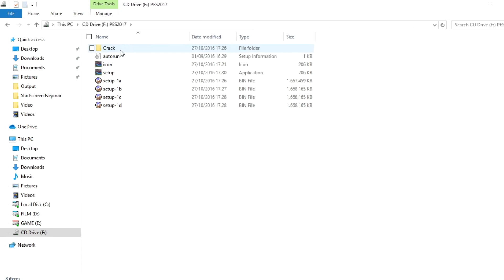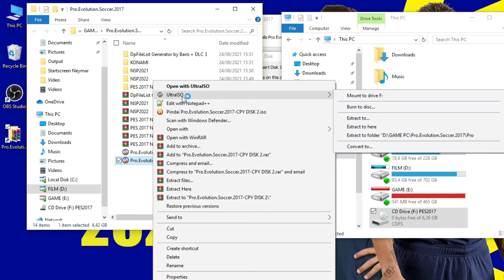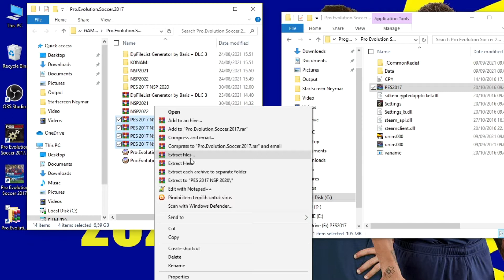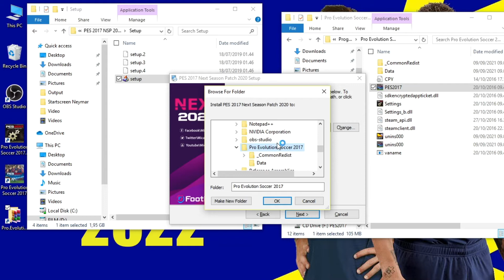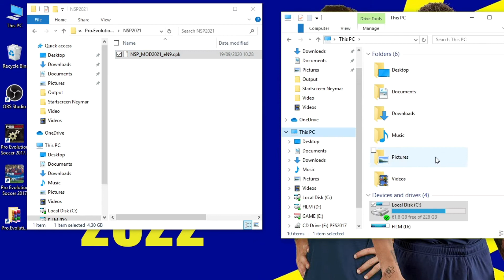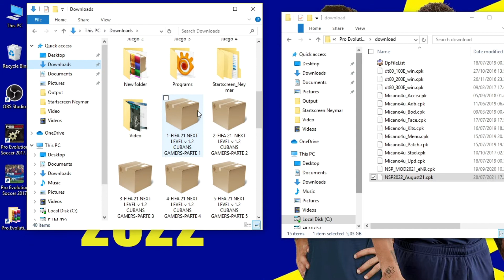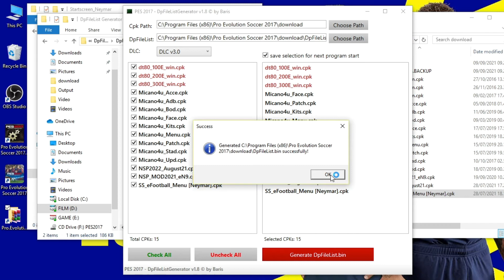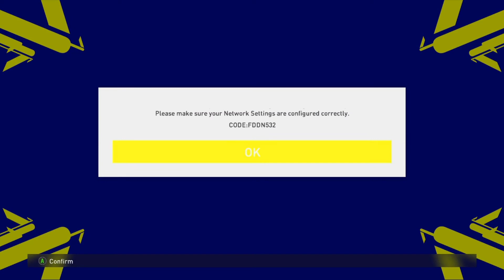EFOOTBAL 2022 PC\LAPTOP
CARA INSTALL EFOOTBAL 2022 DI PC

Option File TRANSFER LIST SEPTEMBER 2021 ;
link;

C Ronaldo (MU)
Joaquin Correa (Inter)
L Torreira (Fiorentian)
Xherdan Shaqiri (Lyon)
Konrad De La Fuente (Marseille)
Zapacosta (Atalanta)
Brandon Williams (Norwich)
A Florenzi (Milan)
Pedro (Lazio)
G Cahill (Bournemouth)
Emerson Palmieri (Lyon)
Juan Jesus (Napoli)
M Locatelli (Juventus)
M Batsuayi (Besiktas)
Denzel Dumfries (Inter)
Thomas Delaney (Sevilla)
A Sorloth (Real Sociedad)
Patrick Cutrone (Empoli)
Matheus Cunha (Atletico)
Benjamin Lecomte (Atletico)
German Pezzela (Real betis)
Ben Davies (Sheffield)
Ludwig Augustinsson (Sevilla)
Jurgen Ekkelenkamp (Hertha)
Moussa Sissoko (Watford)
Tommaso Pobega (Torino)
Lovro Majer (Stade Rennais)
Willian Jose (Rela Betis)
Giovanni Simeone (Hellas Verona)
Jakob Jankto (Getafe)
Matt M…